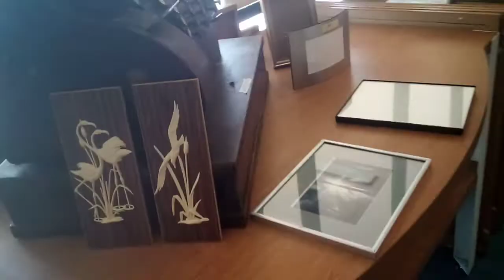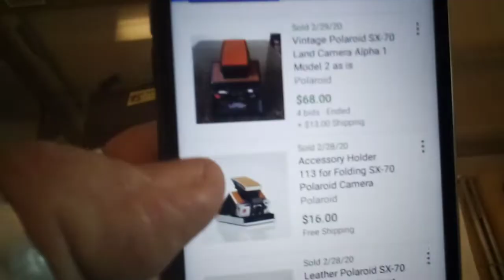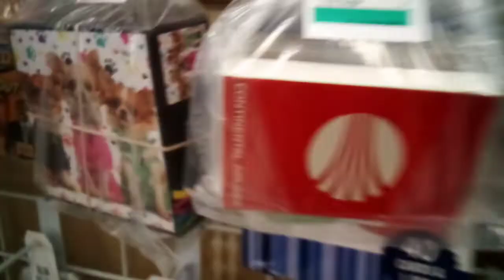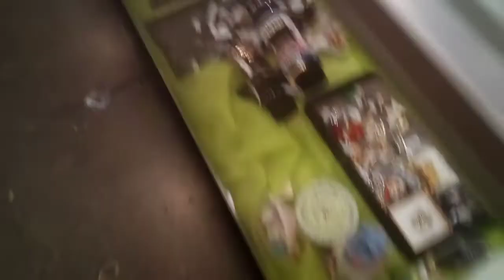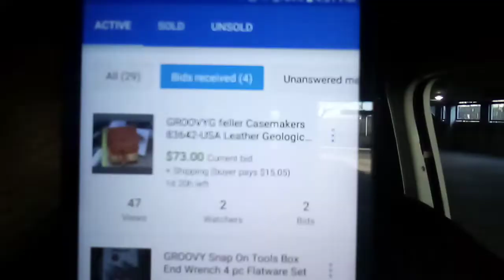My weekend haul and sales.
Normal thrift rounds this weekend.
Found some Groovy stuff.
Goodwill
Savers
Reselling
Vanlife
Van life
Groovy van picker
Groovy vanpicker